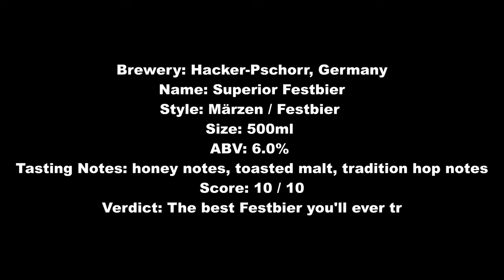Hacker Pschorr Superior Festbier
Brewery: Hacker-Pschorr, Germany
Name: Superior Festbier
Style: Märzen / Festbier
Size: 500ml
ABV: 6.0%
Tasting Notes: honey notes, toasted malt, tradition hop notes
Score: 10 / 10
Verdict: The best Festbier you'll ever try